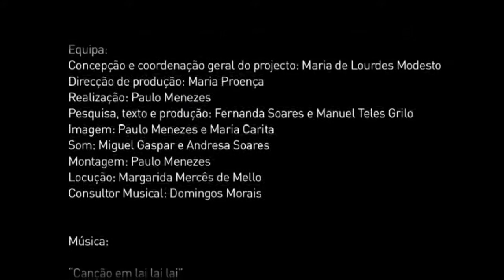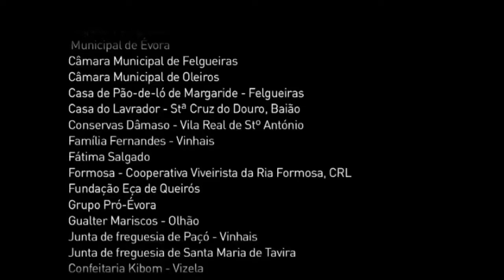Como se faz Doce de Ovos de Évora- Conheça essa delicia!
Um abraço
André Oliveira

viver em portugal, morar em portugal, lisboa, caldas da rainha, porto, aveiro